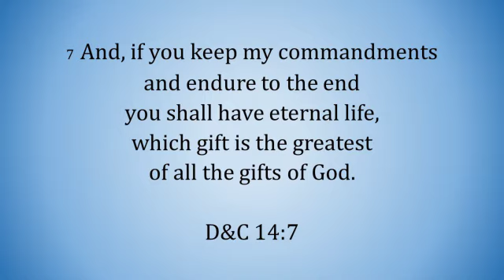Doctrine and Covenants 14:7 - “If you keep my commandments . . .” - Scripture Song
A melody to help you memorize the text of Doctrine and Covenants 14:7:

"And, if you keep my commandments and endure to the end you shall have eternal life, which gift is the greatest of all the gifts of God."